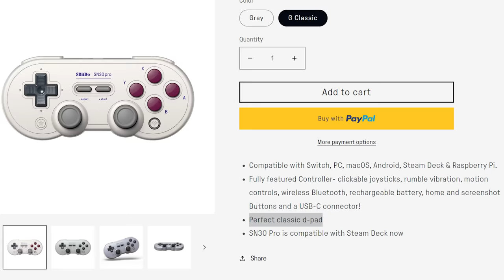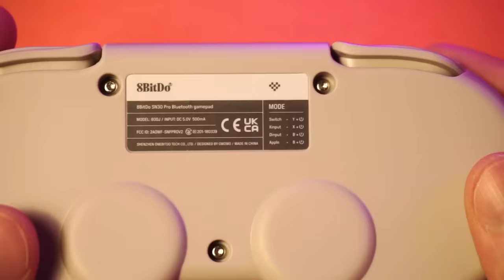I finally found it! (8BitDo SN30 Pro Review)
THIS is the famous 8BitDo SN30 pro controller! I’ve heard so many good things about this thing, as I’m sure you probably have too, and I finally pulled the trigger and bought one of my own. And now the question that you’re probably asking is, what does TechDweeb think of the 8bitdo SN30 pro? Well, I’ll tell you. That’s… kinda what I do, if you haven’t noticed.